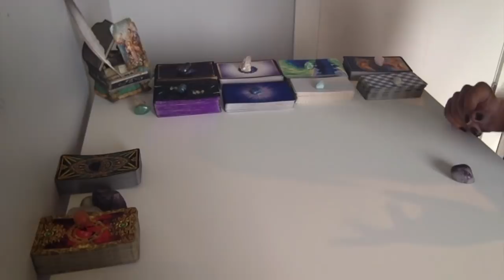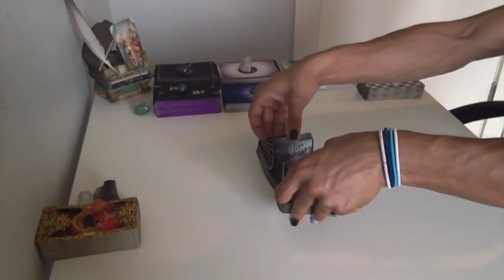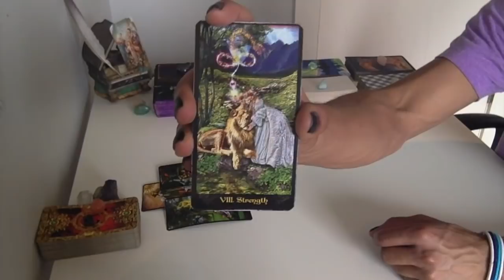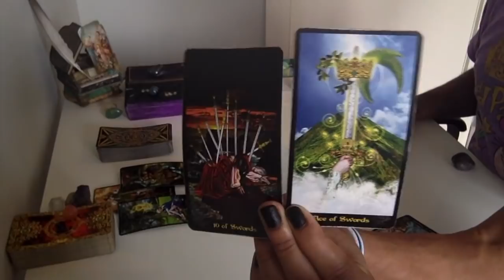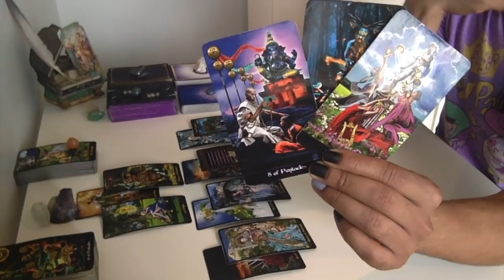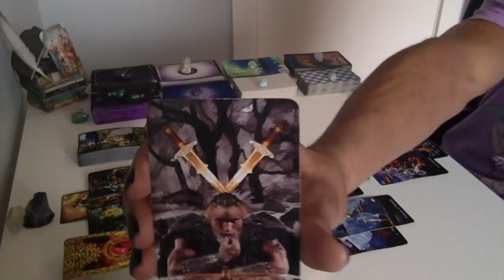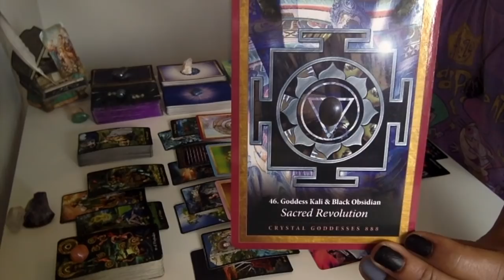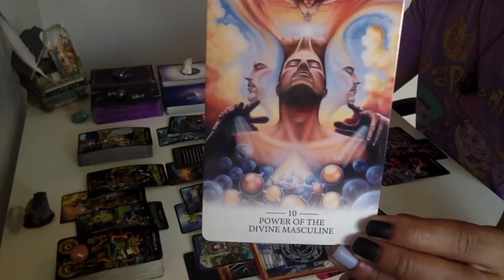* What The Eff Was THAT?!?! * - New Moon In LIBRA (NOT ARIES!!! 😂) Oct. '18 Divine Conversation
Live Readings:
30 min - $65
60 min - $130